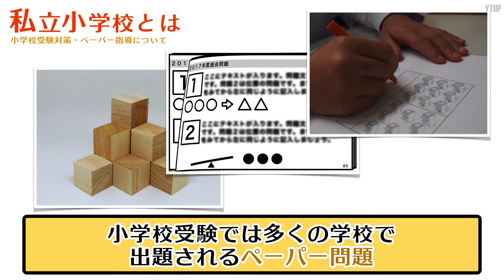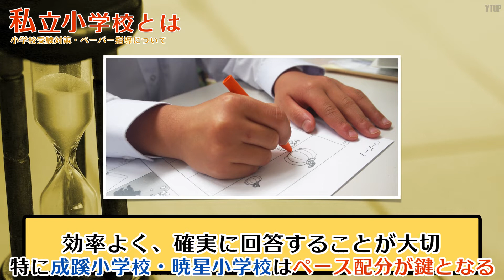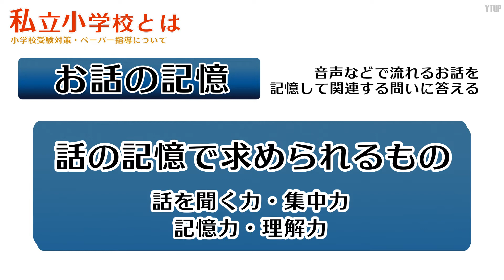私立小学校とは 〜小学校受験対策 ペーパー指導について〜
【小学校受験とは シリーズ 全１２回】
第7回目はペーパー指導についてです。

小学校受験にむけた取り組みの中でペーパー対策は外せない要素となります。

取り組む際のペース、タイミング、分量などをお話しします。

お話の記憶についても触れております。
（成蹊小学校・暁星小学校・早稲田実業学校初等部など）